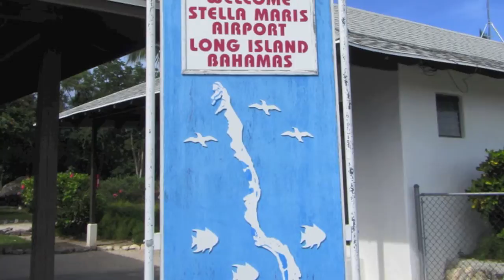Long Island Bahamas in Velocity N55AJ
N55AJ - Velocity Aircraft Standard Elite Edition with Fixed Gear. Flying to Long Island Bahamas.